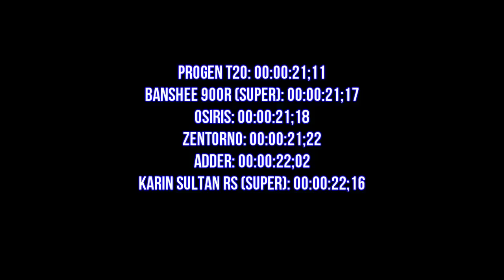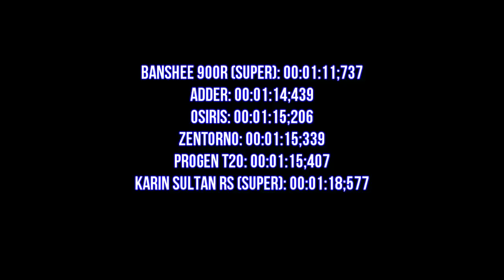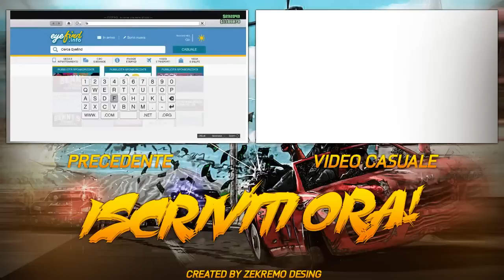NUOVA MACCHINA SUPER PIÙ VELOCE IN GTA 5 Online ! CONFRONTI Banshee 900R & Sultan RS VS Auto Super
SCARICA LA MIA ESTENSIONE PER Google Chrome & Mozilla Firefox Per non perdervi nessun video!! Non ha bug!

Bravado Banshee 900R Macchina Super & Karin Sultan RS Veicolo Super di Benny nel DLC a sorpresa vs Zentorno, Adder, Pegassi Osiris & Progen T20 ! Veicoli automobili macchine auto di Grand Theft Auto 5 Online Test di accelerazione velocità drag race ! & Grand Theft Auto Online !